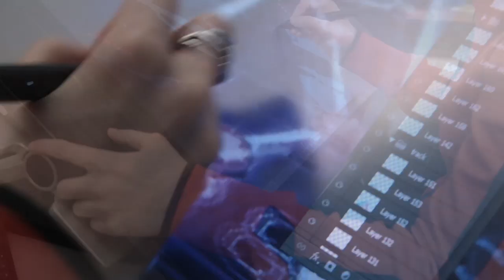Videogame News - 26/05/2014 - Metro Redux - Agent (Rockstar) - Phantom Dust - Battlefield: SWAT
Puntata del 26 Maggio 2014 del "TG" dedicato alle notizie videoludiche più interessanti della settimana in due edizioni, ogni lunedì ed ogni giovedì. A cura di Andrea Porta, Managing Editor presso Everyeye.it. Testi di Antonio Caronna.
Nella puntata: Metro Redux, Agent di Rockstar, Phantom Dust, Battlefield SWAT, Amplitude di Harmonix, Shinasutimikira Project